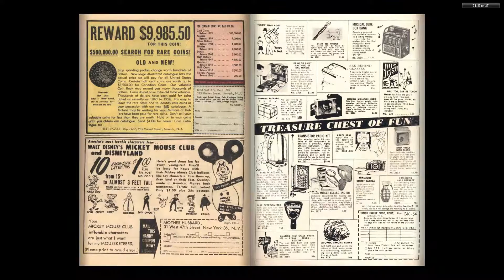Baby Huey and Papa 001